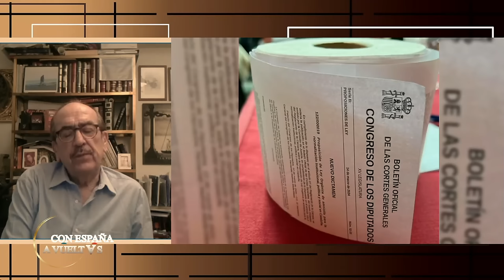🔴CONFIRMADO🔴 SÁNCHEZ ya negocia un referéndum de independencia para CATALUÑA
🔴¡Noticias de última hora! En este video, te confirmamos que Sánchez está en negociaciones para un referéndum de independencia en Cataluña. No te pierdas los detalles en DistritoTV.